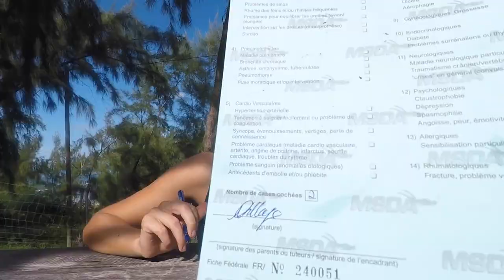RODRIGUES DAY 3 - Short and Sweet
Day 3 of Michael and Nina's trip to Rodrigues. We walk along (and get a tad lost) the beautiful coast line of Rodrigues to our little diving centre, and  have a little adventure under the sea